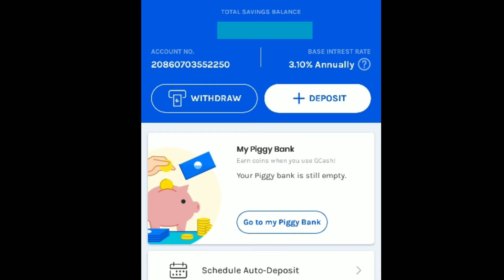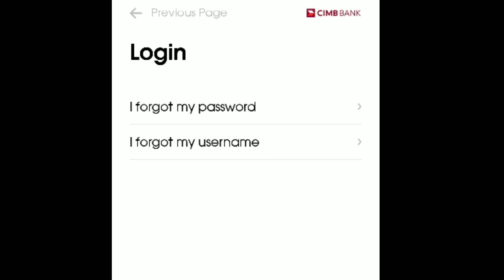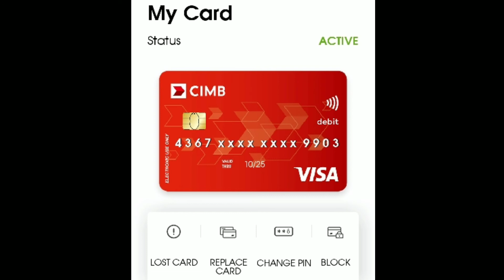How to open bank account for free?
Open account in cimb for free

How to get cimb bank card for free?
How to register in cimb?
How to log in in cimb?